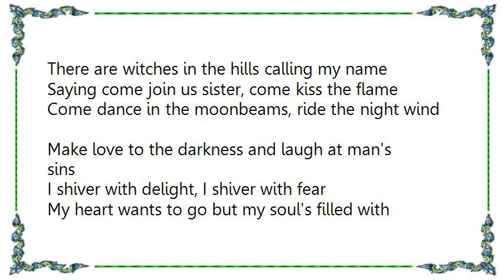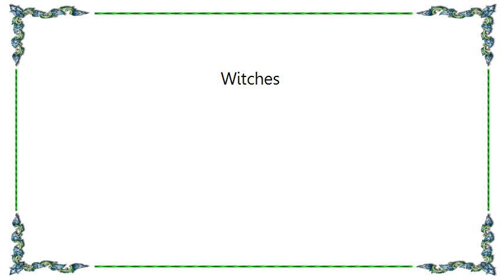Cowboy Junkies - Witches Lyrics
[Lyrics Cowboy Junkies - Witches]
There are witches in the hills calling my name
Saying come join us sister, come kiss the flame
Come dance in the moonbeams, ride the night wind
Make love to the darkness and laugh at man's sins
I shiver with delight, I shiver with fear
My heart wants to go but my soul's filled with fear
So I turn to my lover and ask what do I do
Do I answer their call or stay here with you
But under spell of deep sleep he moans and turns away
Taking his protection and my desire to stay
So I rise to the hill tops, I ride the night winds
I make love to the darkness and laugh at man's sins